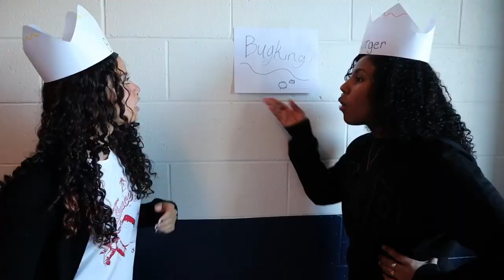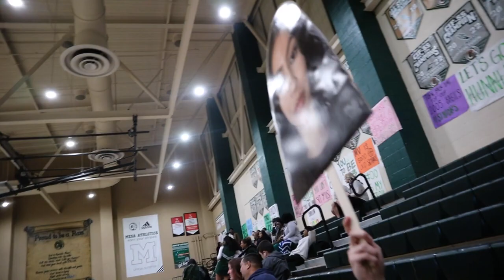Senior Vlogs Week 25: Genesis Morales